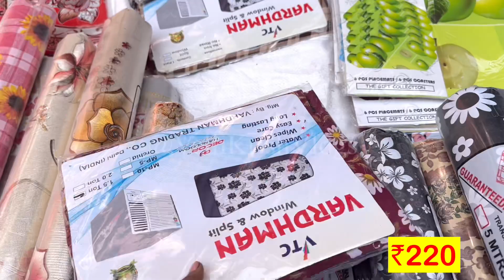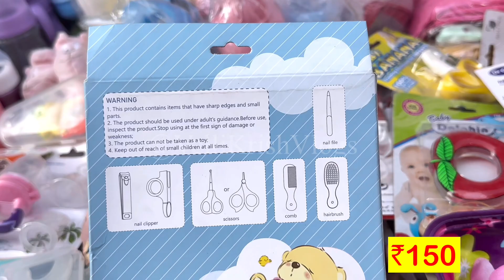Amazon Kitchen Products होलसेल में लूटो ₹1 से । Crockery Market Sadar Bazar Delhi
Nearest metro:- tees Hazari , Pulbangash, rk ashram

Timing:- 8 am to 8 pm patri market only Sunday

plastic items wholesale market
kitchen items
fancy ceramic plates
kitchen gagdets
crockery items wholesale market in delhi new video
crockry wholesale market
sadar bazar crockry market
gift items crockery
sadar bazar crockry wholesale market
sadar bazar crockry market location
all kitchen crockery item wholesale
chepest plastic wholesale market
all kitchen crockery item
all kitchen crockery houses hold
dinner set lemon set crockery item
crockery wholesale market delhi
wholesale crockery market delhi
plastic and crockery item
kitchen crockery item
kitchen items wholesale market in delhi
crockery wholesale market in mumbai
crockery items
sabse sasti market
cup prich
glass mug
cattle set
lamon set
plates
dinnerset
glass wear wholesale market in delhi
dinner set wholesale
sadar bazar crockery wholesaler
crockery manufacturer in delhi
crockery set wholesale market in delhi
plastic items wholesale
please household wholesaler in delhi
plastic household items wholesale
cookware
new business idea
crockeryph
sadar bazar plastic items market
daily use items wholesale market
kitchentools
housekeeping items wholesale market
kitchen items wholesale market
plastic items factory
plastic items wholesaler
crockerylove
cheapest plastic items market
crockery wholesale
delhi patri market
sadar bazar crockery wholesale market
sadar bazar crockery market 2023
sadar bazar delhi crockery market
sadar bazar crockery shop
crockery market |sadarbazardelhi
kitchen gadgets
azad crockery delhi market
delhi
marketig
crockry market delhi
दिल्ली की सबसे सस्ती क्रॉकरी मार्केट
plastic market in sadar bazar delhi
crockry wholesale prices
bartan market delhi sadar bazar
crockery wholesale market in lahore
market
velli krish vlogs
melamine crockery wholesale market
gift items crockery market
sadar bazar mei tiffin kaha pr milte hai
bridal gifts
birthday gifts
sunday sadar crockery market
crockery market delhi
china crockert market
ceramic crockery in delhi
cheap crockery market in delhi
क्रॉकरी मार्केट सदर बाजार
crockery market sadar bazar
sadar bazaar crockery market
sadar bazaar delhi market
sadar bazar home decor market